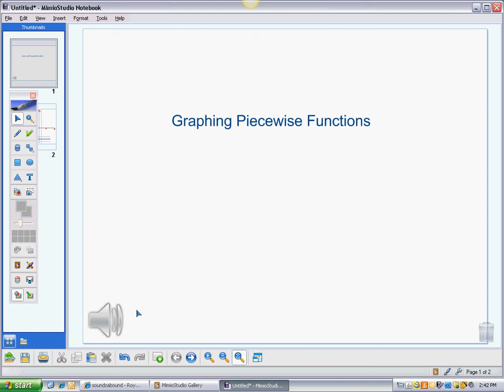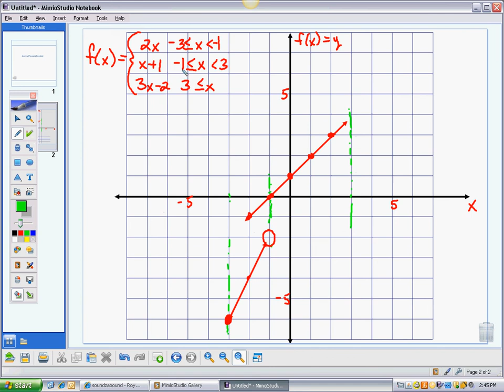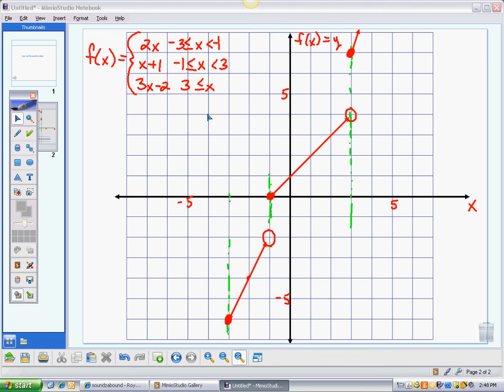Piecewise Functions 2 (Graphing).avi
Here is a quick introduction to graphing piecewise functions. If you did not watch Piecewise Functions 1, it may be a good idea too. The concept of piecewise functions was introduced as well as evaluating them in the first video. I hope it helps.